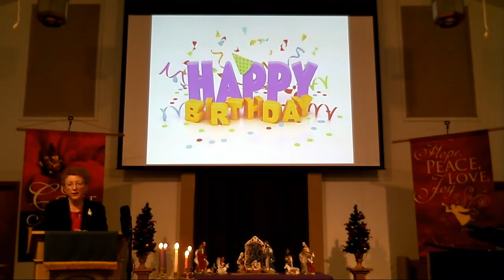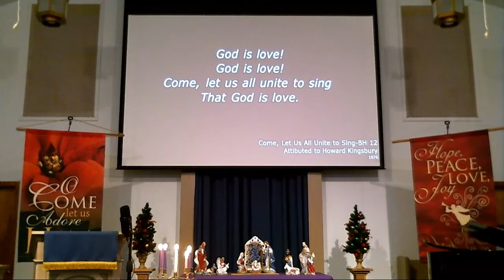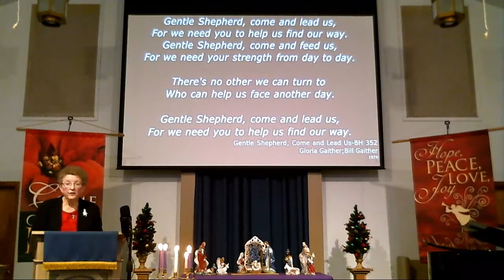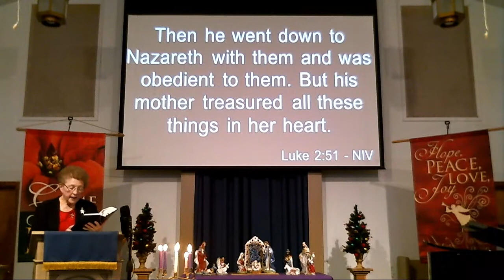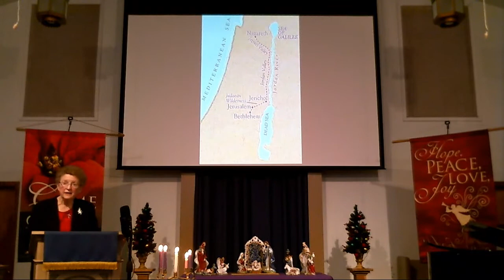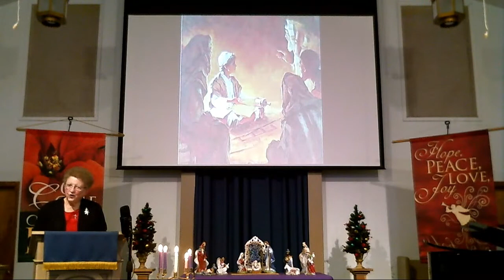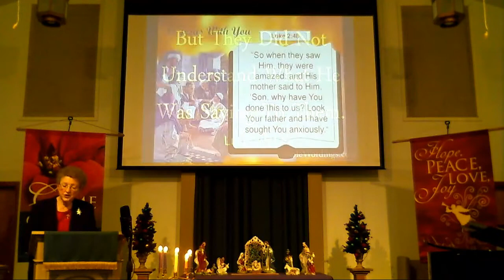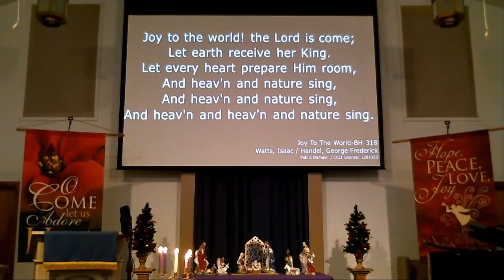Polo CoB Worship 01-03-2021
Worship service for the 2nd Sunday after Christmas Day on Jan 3rd, 2021. Sermon title is "Growing in Wisdom" and is presented by Joyce Person, Interim Pastor.

Pianist: Nancy Cline